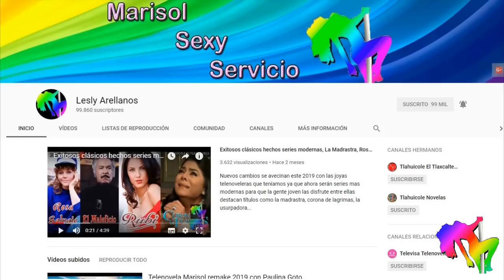Álvaro Falcón por fin llega para salvar a Renata Sánchez junto con Ariadna López en Vencer El Pasado